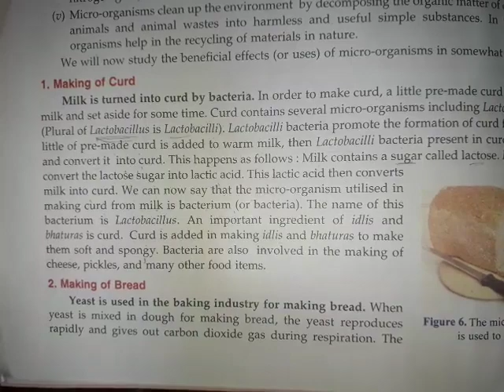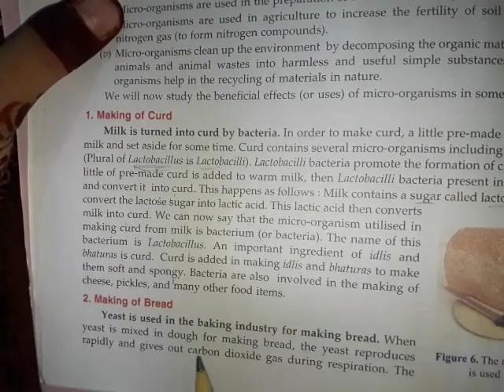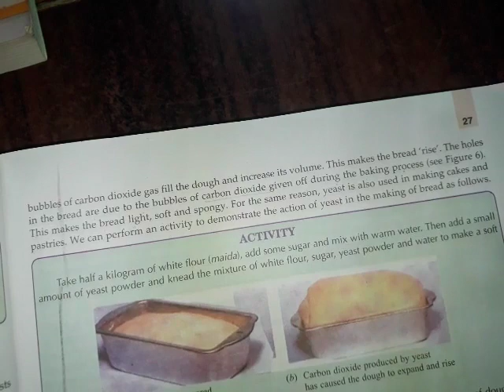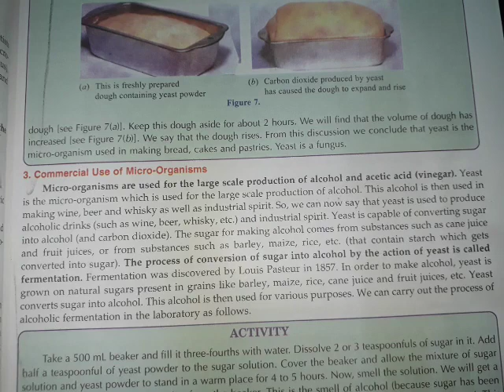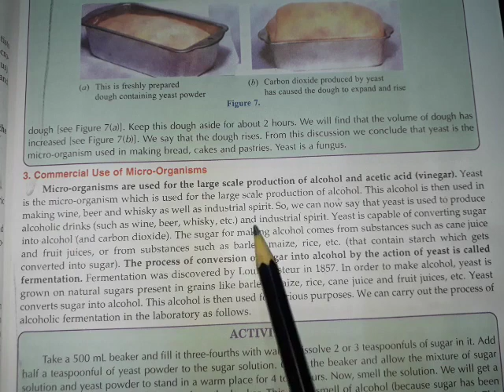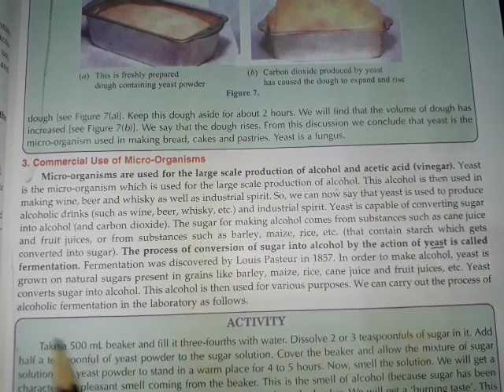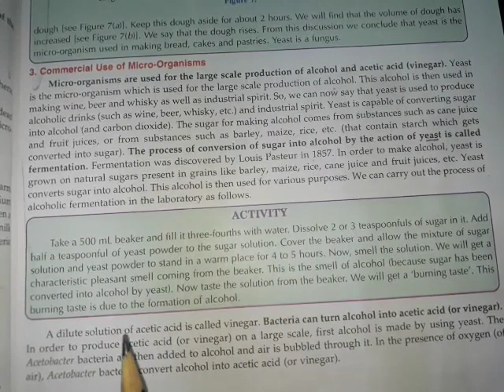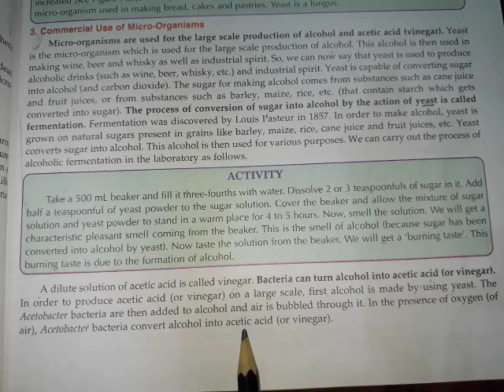Sci Cls 8 Ch2 Part 6 1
making yeast